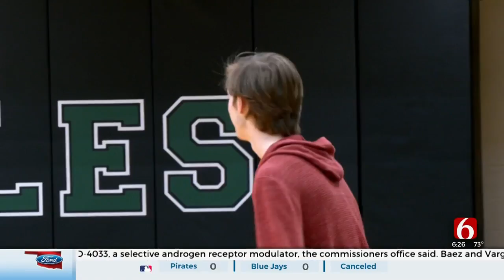WATCH: Edison HS Basketball Junior Guard Shares His Story Of Recovery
Luke Perish, Edison High School's basketball junior guard, shares with News on 6 his journey of recovery after doctors found a mass on his lung.